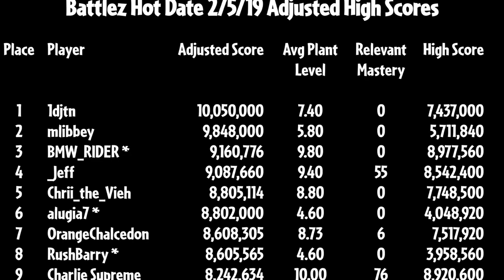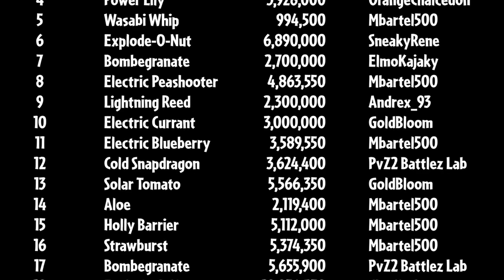Battlez Blooming Heart 2/12/19 - 8 Million - Episode 1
Join the PvZ2 Battlez Community @ GameFAQs.com!

This is a private moderated forum that focuses on advanced Battlez strategies and all things related to PvZ2!

To submit a screenshot for next week's high score leaderboards, please post it to the Reddit thread listed below.